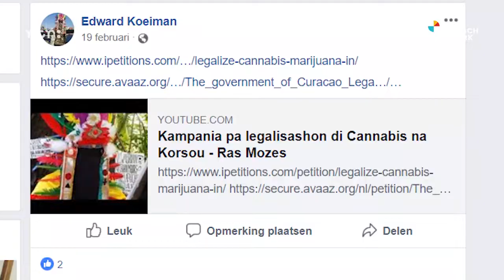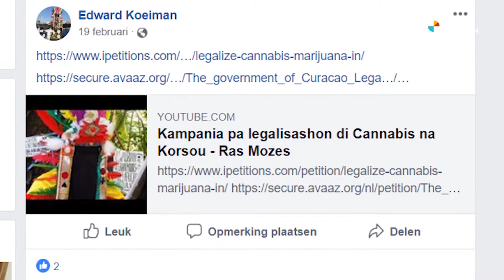Ras Mozes opent de deur van het rastadorp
Het ‘rastadorp’ bij Brakkeput op Banda’riba is al jaren geleden leeggelopen, nadat de politie daar herhaaldelijk binnenviel op zoek naar cannabis. De meeste bewoners zochten hun toevlucht in Nederland. Opperhoofd Ras Mozes blééf, en zette zijn strijd voor de legalisatie van cannabis voort. Door Roelie van Beek.